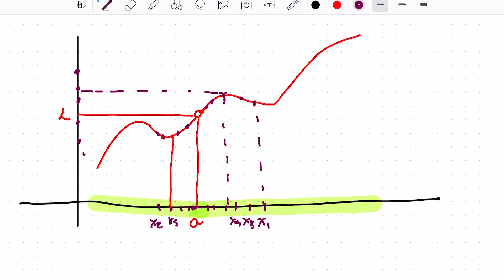Puntos de acumulación (Límites de funciones 2/4)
Veremos el concepto de punto de acumulación y su importancia en la noción de límite.